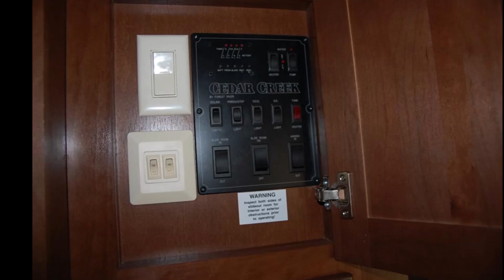2013 Forest River Cedar Creek 36CKTS FIFTH WHEEL TRAILER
For this rv and rvs like this for sale by private owners click on this link